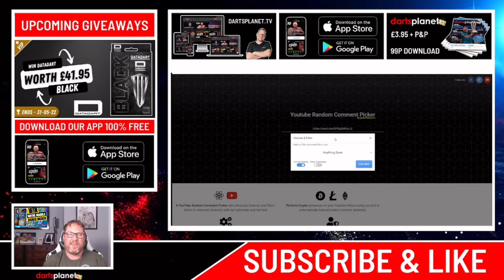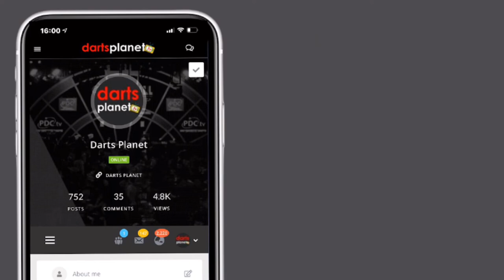WINNER ANNOUNCED | SIGNED WAYNE MARDLE MERCH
Thank you so much to everyone who entered our giveaway of the Signed Wayne Mardle Merch, who was the lucky winner?

Thanks to Wayne Mardle and Darts Corner for this fantastic prize giveaway.